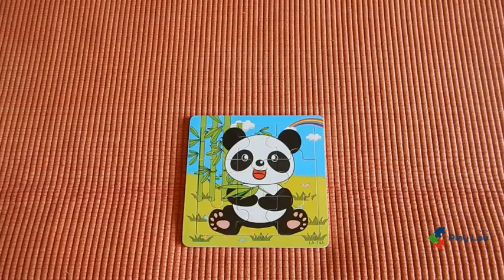Puzzle - Puzzle per bambini - puzzle di animali Panda